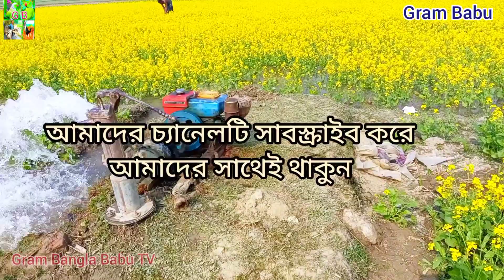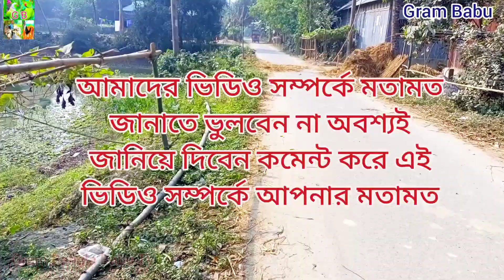বাংলাদেশের একটি গ্রামের সুন্দর দৃশ্য জামালপুর জেলা গ্রাম বাংলার সুন্দর দৃশ্য আমি মোঃ বাবু মিয়া 2023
Beautiful Scenery of a Village in Bangladesh Jamalpur District Village Beautiful Scenery of Bengal Am Md Babu Mia 2023

বাংলাদেশের
একটি
গ্রামের
সুন্দর
দৃশ্য
জামালপুর
জেলা
গ্রাম
বাংলার
সুন্দর
দৃশ্য
আমি
মোঃ
বাবু
মিয়া
2023
Beautiful
Scenery
of
a
Village
in
Bangladesh
Jamalpur
District
Village
Beautiful
Scenery
of
Bengal
Am
Md
Babu
Mia
2023
বাংলাদেশেরএকটি
গ্রামেরসুন্দর
দৃশ্যজামালপুর
জেলাগ্রাম
বাংলারসুন্দর
দৃশ্যআমি
মোঃবাবু
মিয়া2023
BeautifulScenery
ofa
Villagein
BangladeshJamalpur
DistrictVillage
BeautifulScenery
ofBengal
AmMd
BabuMia
2023
বাংলাদেশেরএকটিগ্রামের
সুন্দরদৃশ্যজামালপুর
জেলাগ্রামবাংলার
সুন্দরদৃশ্যআমি
মোঃবাবুমিয়া
2023
BeautifulSceneryof
aVillagein
BangladeshJamalpurDistrict
VillageBeautifulScenery
ofBengalAm
MdBabuMia
2023
অপরূপ দৃশ্য
অপরূপদৃশ্য

MD BABU MIA

সুন্দরদৃশ্যআমিবাংলাদেশের একটি গ্রামের সুন্দর দৃশ্য জামালপুর জেলা গ্রাম বাংলার সুন্দর দৃশ্য আমি মোঃ বাবু মিয়া 2023

গ্রাম বাংলার সুন্দর দৃশ্য